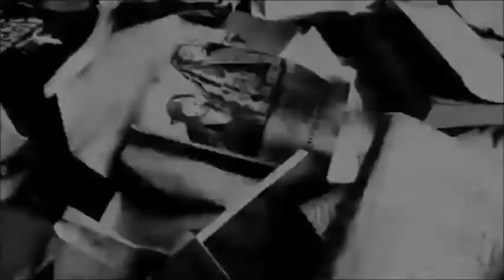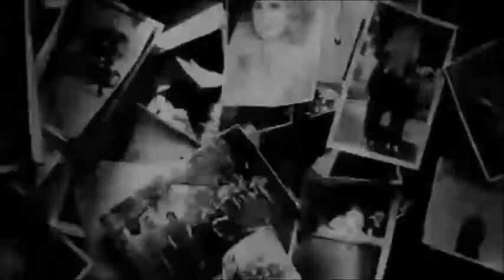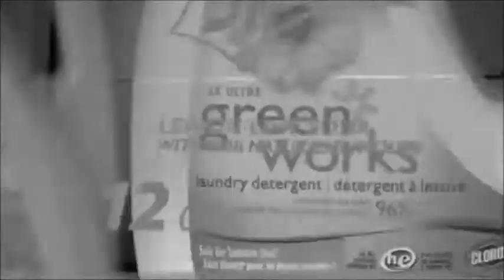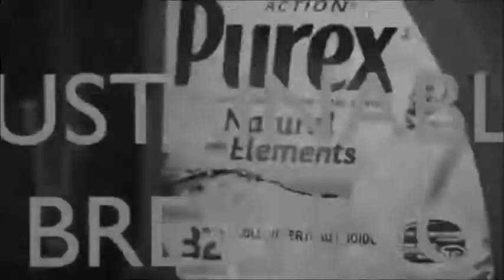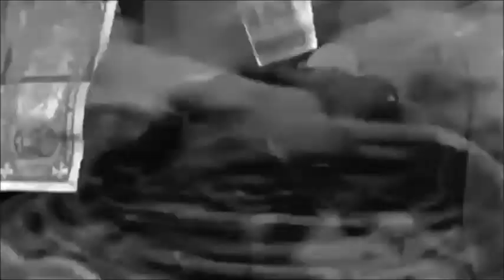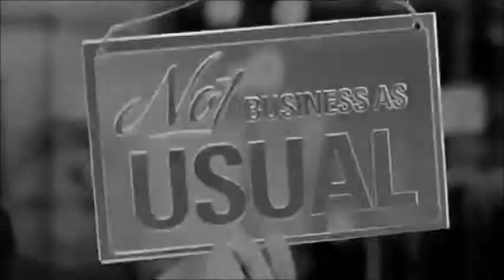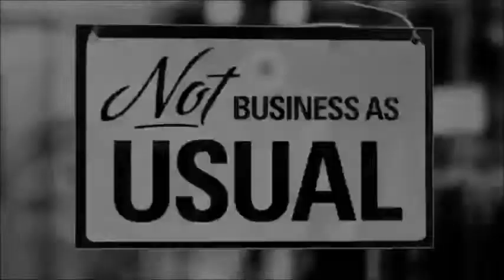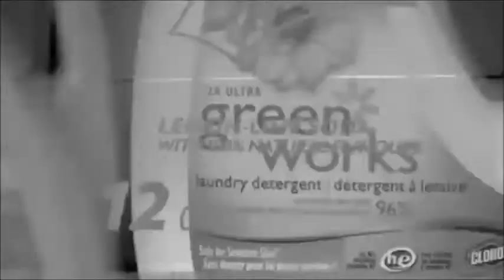Techno sounds mix (Jorgen K.)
My firstTechno sounds mix for 2021...Enjoy.